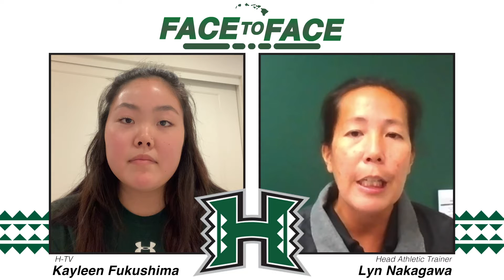Face to Face with Head Athletic Trainer Lyn Nakagawa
It has been a rough year with a lot of questions marks revolving around the health and well-being of the student-athletes at UH. While it has been uneasy at times, there has been a group of people who have been the unsung heroes in the department, the UH athletic trainers. Led by head athletic trainer Lyn Nakagawa the training staff has kept programs in line with precaution and protocols. Learn more about the department and what has been going on to keep everyone safe during the COVID-19 pandemic.